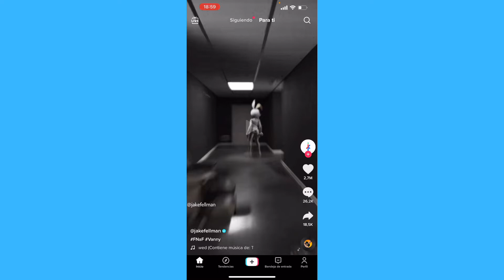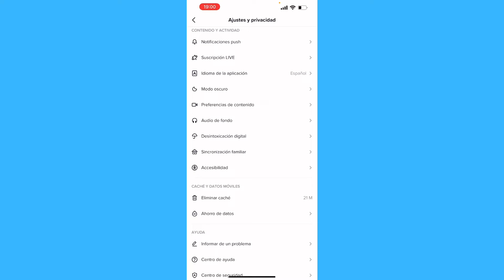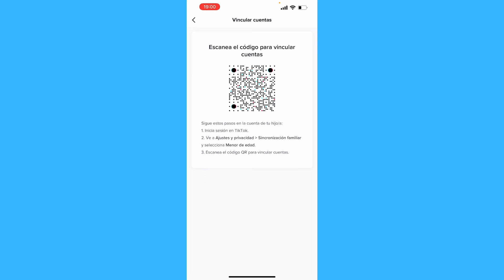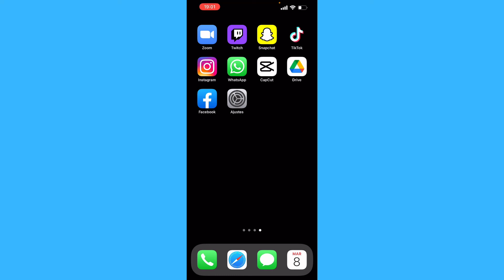Como Usar la Sincronización Familiar de Tiktok